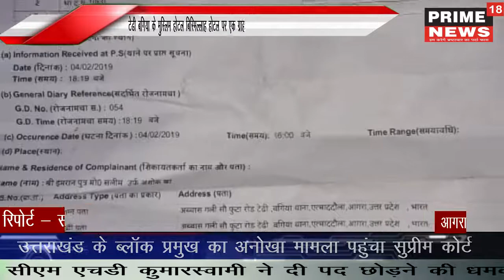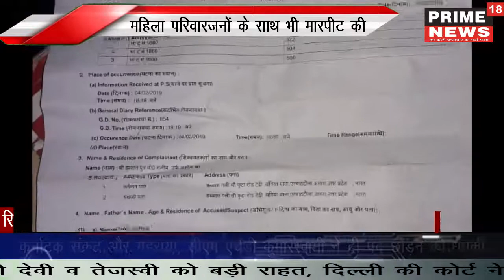मामूली सी बात पर किया ग्राहक को लहूलुहान -prime18news